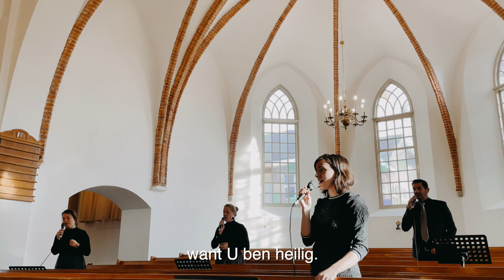Geef mij adem - Ensemble Kerstzangdienst 2020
Voor de Kerstzangdienst is Geef mij adem opgenomen door een voor deze gelegenheid samengesteld ensemble.